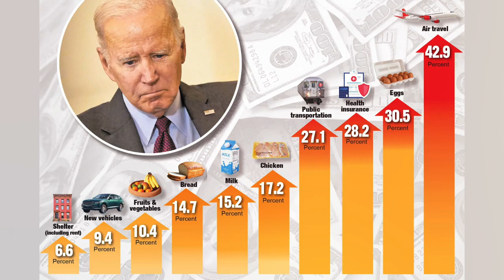Alex Balazs Forr Congress | WZFG GOP DEBATE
Alex Balazs debated Rick Becker and Julie Fedorchak to be the next Congressman from North Dakota.